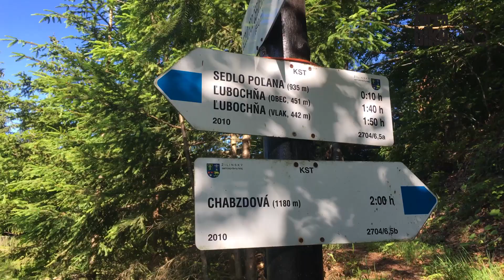Cykloturistika zelenou trasou z Ľubochnianskej do Čutkovskej doliny | Terrabike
Vybrali sme si zelenú cyklotrasu z Ľubochnianskej do Čutkovskej doliny a skúsili sme úplne nový bicykel. Nepoužili sme žiadnu mapu a výlet sme si dopredu neplánovali, nevedeli sme aké nás čaká prevýšenie a kedy sa dostaneme domov.

Sledujte aktuálnu ponuku. Obľúbené bicykle, elektrobicykle, príslušenstvo a výbavu na bicykel, aj cyklistické oblečenie nakúpite tu